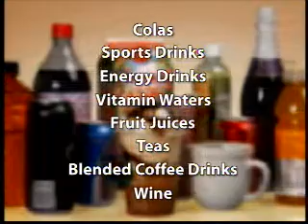Soft Drinks and Soda Pop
Dr. Kris Tumilowicz of Dental Dimensions discusses the effects of drinking soft drinks, soda pop and sugary beverages on your teeth and your smile. But it's not just soda pop... Beware sports drinks, energy drinks, vitamin waters, fruit juices, teas, blended coffee drinks and wine. If you do drink these products you can reduce tooth and enamel decay and prevent cavities if you follow the steps listed in the video.